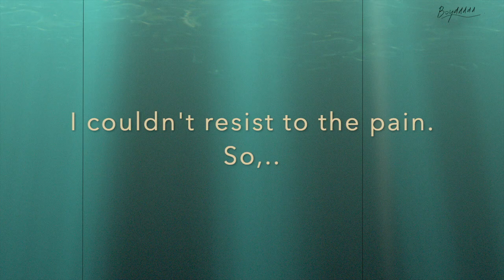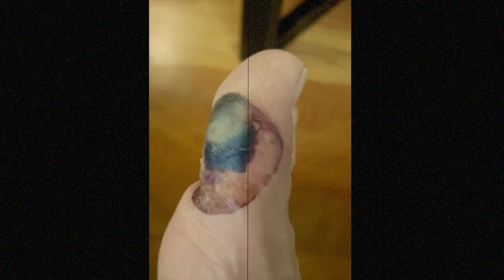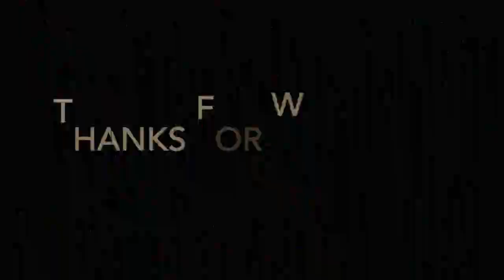A Corn (aged film)